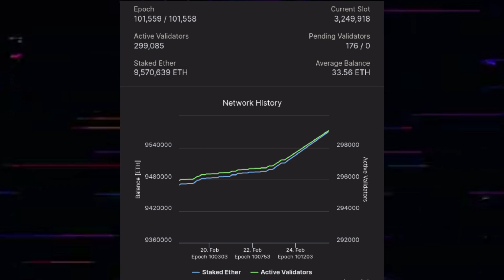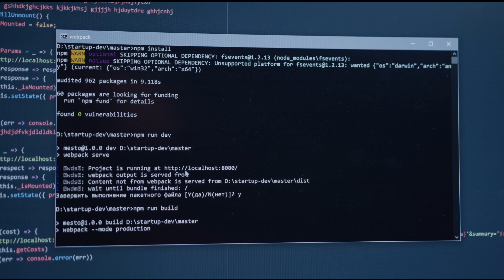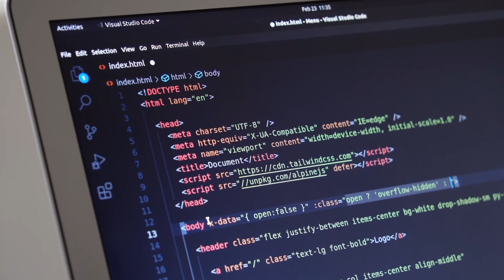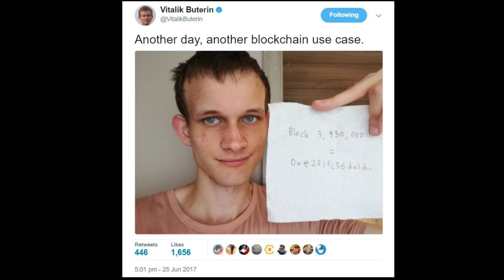(มังงะ)crypto ยอด Ethereum node validator พุ่งถึง 300,000 node ยอด Stake มากกว่า 9.5 ล้าน ETH